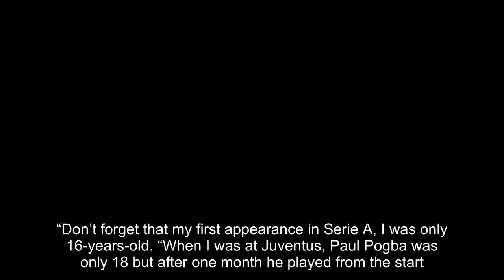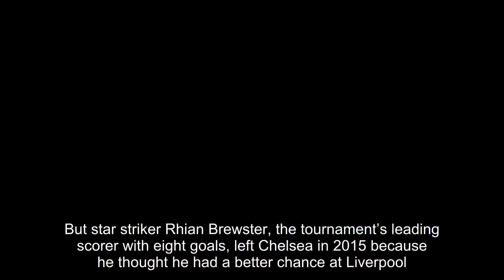Conte challenges his Under-17 World Cup winners to break into Chelsea team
Four of the England Under-17 heroes who thrashed Spain 5-2 on Saturday are Stamford Bridge starlets 'have to deserve it' . ANTONIO CONTE has challenged his young World Cup winners to force their way into the Chelsea side. Four of the England Under-17 heroes who thrashed Spain 5-2 on Saturday are Stamford Bridge starlets. And despite Chelsea’s reputation for not giving their kids a go, manager Conte wants to hand them a chance. The Italian said: “I think I am the best person to give this type of possibility, if I see they deserve it. “Don’t forget that my first appearance in Serie A, I was only 16-years-old.  “When I was at Juventus, Paul Pogba was only 18 but after one month he played from the start.” Blues kids Callum Hudson-Odoi, Marc Guehi, Jonathan Panzo and George McEachran all started the final in Kolkata, while Conor Gallagher came on as a sub. But star striker Rhian Brewster, the tournament’s leading scorer with eight goals, left Chelsea in 2015 because he thought he had a better chance at Liverpool. While Dominic Solanke, an England Under-20 World Cup winner this year, also quit Stamford Bridge for Anfield. Conte though has already picked 17-year-old Welsh midfielder Ethan Ampadu in Carabao Cup games this season. He added: “I am very happy for our academy because it means our academy is working very well. “Against Everton last week Ampadu started for the first time and he is only 17.  “I repeat: I want to give these possibilities — but you have to deserve these possibilities.” Tottenham are hoping Tashan Oakley-Boothe can make the grade at White Hart Lane. The midfielder has already had a taste of Carabao Cup action.  Of the last 21 players to make their senior England debuts, an incredible 17 have worked under Spurs boss Mauricio Pochettino. Poch said of Oakley-Boothe: “He is a midfielder, box-to-box, good quality, good footballer, a very talented player and I hope he will be important for us in the next few years.” Manchester City boss Pep Guardiola has been keeping a close eye on Phil Foden. The midfielder was named Player of the Tournament and netted twice as England came back from 2-0 down to destroy the Spanish. England skipper Joel Latibeaudiere is also on City’s books, as is goalkeeper Curtis Anderson. Young Anderson faces a tough task in getting ahead of Ederson and Claudio Bravo at the Etihad. But the shot-stopper had family matters on his mind after the final.  He said: “I want to dedicate this win to my grandad who died while I was at the Euro finals in May. “It’s something you work towards since you start playing football.  It’s a dream come true. “When the second goal went in I knew we would be up against it.  “But as soon as we kicked off we showed a brilliant attitude and I knew we would be OK.”.